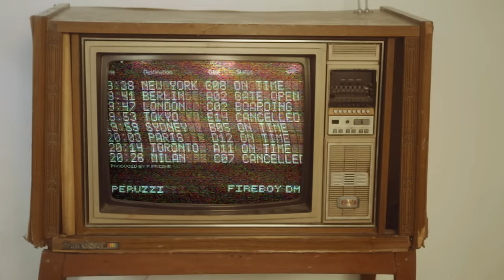Peruzzi - Southy Love feat. Fireboy DML (Official Video)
Ahead of his highly anticipated album 'Rum & Boogie', Peruzzi releases the visuals to his hit single 'Southy Love' featuring Fireboy DML.

Produced by 'P Priime' & Video directed by 'Mr Layiii'